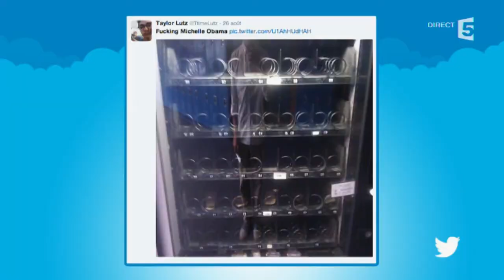Le 5 sur 5 - C à vous - 11/09/2014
Le 5 sur 5 de Maxime Switek
11 septembre 2014
France 5